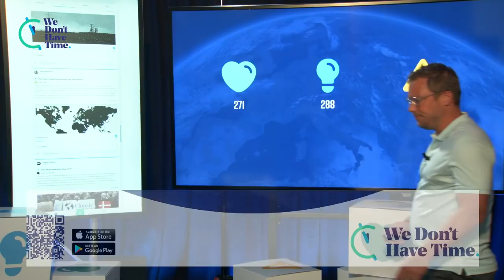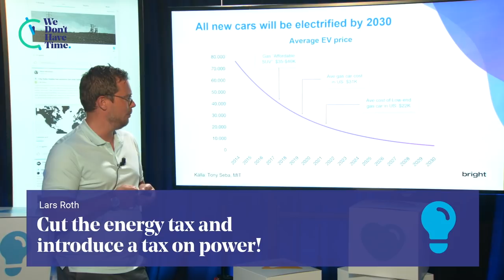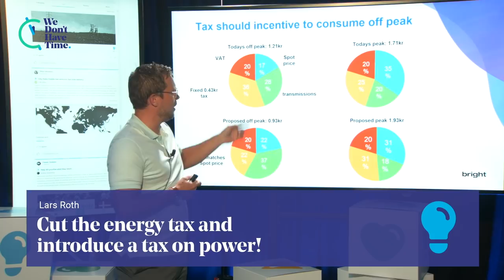Lars Roth's Climate Idea to Anders Ygeman, minister for energy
From We Don’t Have Time’s Climate Conference 2019 on Earth Day 22nd of April.

Lars Roth has made a Climate Idea 💡about cutting the energy tax and introducing a tax on power instead. Anders Ygeman what do you have to say about this?